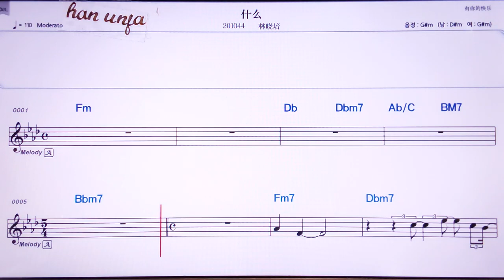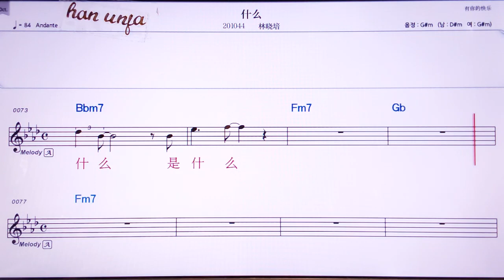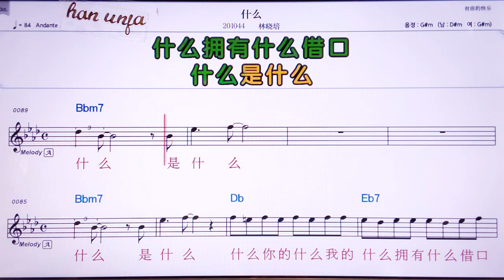💖 선머/린샤오페이 👍Karaoke With Sheet Music/MR,노래방, , 악보, 코드,